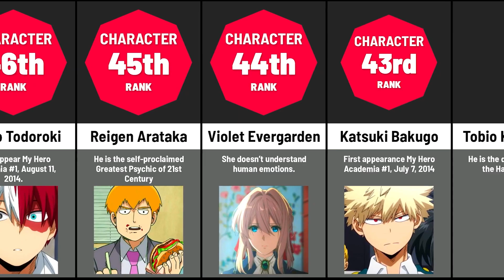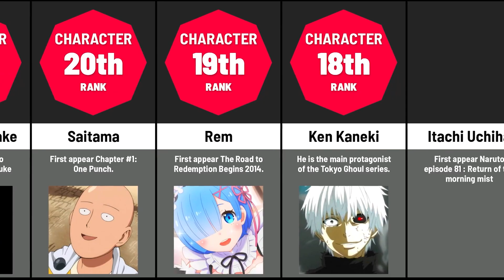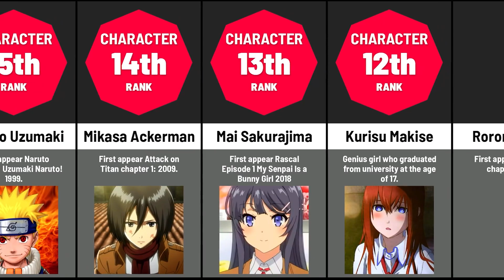Most Searched Anime Character (2023)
In todays video you are going to watch the most searched anime characters of all time. Explore the world of anime with our exciting video featuring the 'Most Searched Anime Characters'! Dive into the fascinating realm of animated heroes and heroines who have captured the imaginations of fans worldwide. From iconic characters like Goku and Sailor Moon to the latest fan-favorites, we're counting down the top-searched anime characters who continue to leave a lasting impact on pop culture. Whether you're a seasoned otaku or new to the world of anime, this video is your guide to the beloved characters that have taken the internet by storm!